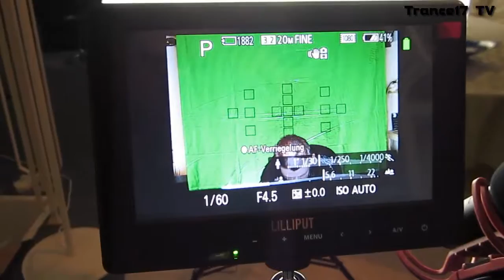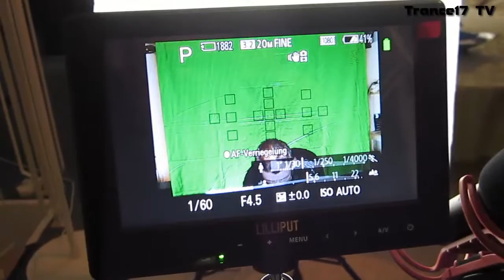Technic Check 🔎 Monitor (667GL) für DSLR Kamera /Installation+Test /Deutsch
Lilliput 667 GL HDMI Vorschau-Monitor für DSLR Kamera`s (Test)
Trance17 TV - The number 1. for you !! -
electronic music & gamerscorner & more
NEU !! ~ JETZT KOSTENLOS MITGLIED IN DER  Trance17TV
COMMUNITY AUF DER PS4 (PSN) WERDEN !!! ~ NEU !!
1.Let`s Play`s "live" gespielt + uncut Gameplay!!!
2.Hitverdächtige Technoknaller aus der Eigenkomposition von DJ Tranceache
(brand new technomusik produced by DJ Tranceache)
# Themen: #
-Let`s Play`s/Gaming News
-Musik Videos (Style:Elektro-Pop/Trance)
-V-log´s / News /aktuelle Themen
(brand new trailers for all systems (X-Box/Playstation/PC/WiiU)